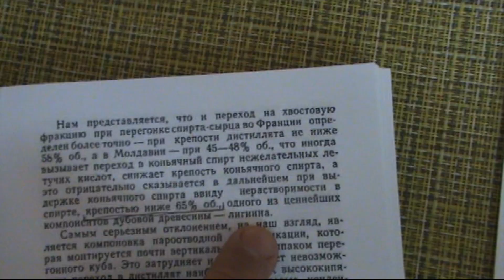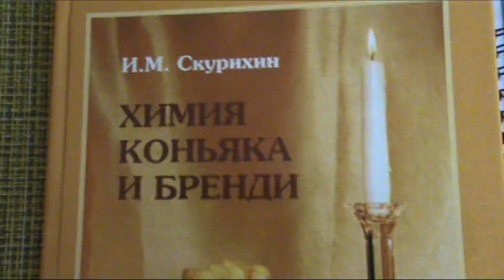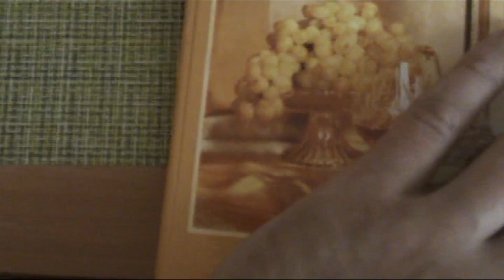Купаж яблочного дистиллята | Купажирование | Самогон из яблок | Проект для начинающих самогонщиков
Купажирование дистиллята для "белого" употребления и выдерживания на щепе.

При проектирование структуры сайта, я выделил пять основных шагов, которые проходить самогонщик при получение крепкого домашнего напитка.

Шаг 1. Брага. В этом разделе отражены, как общие вводные для всех браг, так и рецепты простых браг, которые можно сделать в условиях “панельки” начинающему винокуру. В этом разделе вы найдете рецепты - сахарной, зерновых и фруктовых браг.

Шаг 2. Перегон. Этот раздел посвящен основным техникам перегона дистиллята в домашних условиях. Здесь вы найдете живые примеры работы, как на простейших прямоточниках, так и современных бражных колоннах-конструкторах. Есть страница, посвященная работе на Аламбике. Отдельно освещены методики фракционной перегонки и так же популярный среди дистиллиров “метод Габриэля”

Шаг 3. Очистка. Само название раздела – уже говорит о его важности в получении достойного самогона в домашних условиях. Облагораживание, речь о котором пойдет в следующем разделе – это всего лишь доведение домашнего самогона до предпочитаемых вкусовых предпочтений.

Шаг 4. Облагораживание. В этом разделе сайта мы практически на финишной прямой производства домашнего самогона. Позади остались приготовление браги, перегоны и очистка. Раздел содержит три подстраницы - общая теория настаивания, простые рецепты настоек (более 70 популярных среди самогонщиков рецептов) и теория выдерживания в бочках.

Шаг 5. Употребление. Финишный этап всего процесса. В данном разделе приведены рекомендации по грамотному употреблению (максимально-возможному снижению последствий употребления). Рецепты закусок.

Разделу “Техника безопасности” не присвоен свой шаг, но это не помешало поставить его первым в оглавление содержания сайта. Изложенный тут материал написан на основание обширной практики коллег по хобби.

Остальные разделы сайта, вынесенные в оглавление, являются вспомогательными, хотя для многих они могут стать не менее интересными, чем промаркированные атрибутом “шаг”. Кратко перечислю их:

Базовая теория - основы теории по первым четырем “шагам”. Что обеспечивает брожение? Физика процесса перегона? Химия и физика очистки. Теория облагораживания.
Термины - каждое сообщество имеет свой набор терминов и сокращений, не зная которые вы будете не понимать - о чем идет речь?

Инструментарий - вы думаете что для самогоноварения достаточно бидона, змеевика и ведра охлаждения. как когда то нашим бабушкам и дедушкам?

Выбор аппарата - как правило на сайт приходят коллеги, которые уже что-то из оборудования купили. Хорошо, если у них были правильные советчики и они обладают оптимальным аппаратом под свои потребности. Но если вы еще не купили или серьезно настроены на ап-грейд, вам сюда!

Экономика - домашний сэм дешевле “казенки”? Тоже так считал, пока не просчитал себестоимость. Многие не соглашаются с методой, но это дело каждого, что он считает расходом, а что нет. В любом случае, для меня это хобби, сколько бы оно не стоило

Ссылки на каталоги. Раздел появился не давно. Постоянно обновляется. Перечислю только наиболее важные с моей точки зрения:

Каталог магазинов для самогонщиков. Магазины, которые торгуют товаром по нашей тематике. Представлены магазины РФ и Казахстана

Каталог производителей. Названия и адреса производителей оборудования для самогоноварения

Каталог Бондари. Названия и адреса производителей дубовых бочек

а также каталоги: Фестивали, Где купить сырье, наборы для настаивания, аксессуары и т.д. и т.п.

Блог проекта - в этом разделе вы найдете частное мнение основателя проекта на разные вопросы, интервью с коллегами по хобби и многое, многое другое.

Заходите, уверен вам понравиться мой ресурс.